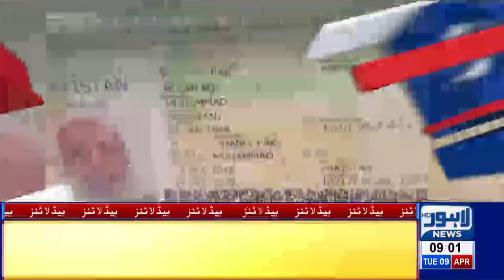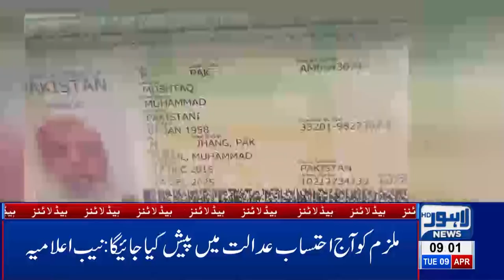09 AM Headlines Lahore News HD – 9th April 2019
Watch Latest News:
Hamza and Shahbaz Sharif arrive at Nab Office, High Court approves Hamza Shahbaz’s bail petition, NAB summons Rangers to arrest Hamza Shahbaz, Hamza Shahbaz challenges arrest warrant in LHC, Fight erupts between PML-N workers and police officials,  Husband shaves off wife’s hair for refusing to dance before friends , Nawaz Sharif released on six weeks bail,  LHC removed Shahbaz Sharif’s name from ECL, Police suspends 36 DSP’s , imprisonment for Model Trisa in smuggling case, PM Imran Khan expresses dismay over Punjab MPAs' salary increase, CM Punjab's salary soars high following recent salary increments, Over 34770 cars found registered in name of one citizen, Shehbaz isn't clear of corruption charges in laptop scheme yet: Yasir Humayun, Bilawal meets Nawaz Sharif in Jail, Bushra Bibi visits Gulab Devi Hospital, Pakistan releases IAF Pilot Prime Minister Imran Khan announces to release IAF Pilot, Pakistan shots down two Indian aircrafts, Pakistan apprehends Indian Wing Commander Abhinandan, Indian Pilot comments about treatment by Pakistan Army, Indian aircraft violate LoC, scramble back after PAF's timely response, Imran Khan addresses nation after shooting down Indian fighter jets, DG ISPR Asif Ghafoor addresses media briefing after taking down Indian jets, Interview of Indian Wing Commander Abhinandan,  Pakistani vendors and citizens boycott Indian tomatoes, Prime Minister Imran Khan drives Saudi Crown Prince to PM House in Sarfaraz Ahmad audio leak,  Parents, teenage daughter among 4 killed during CTD 'encounter' in Sahiwal, New video of Sahiwal incident surfaces on social media, Exclusive!! Sahiwal Incident Complete Video, International football stars Luis Fego and Kaka arrive Pakistan, Taxi logo likely to be imposed on online cab service, Actor Muammar Rana joins PPP, LHC orders No petrol without helmet, Bollywood reaction on Maula Jatt trailer, Karan Johar applauds Fawad Khan’s performance in Maula Jatt, LHC orders E-challan on helmet violation, Crickter Yasir Shah breaks 82-year old record, Double helmet made compulsory on pillion riding, Petrol prices witness sharp increase, Poultry prices witness sharp increase, Dry Fruit prices increases, , Immense traffic jam in Lahore, Scuffle breaks out between locals and traffic wardens, Dollar prices witness sharp increase, Oil tanker collides at Waris Meer underpass and much more.